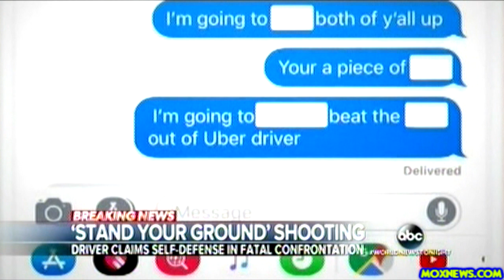"Good People Carry Guns And They WILL Shoot You! It's A New Day In The U.S.!" Florida Sheriff